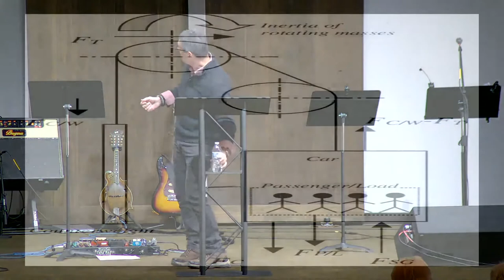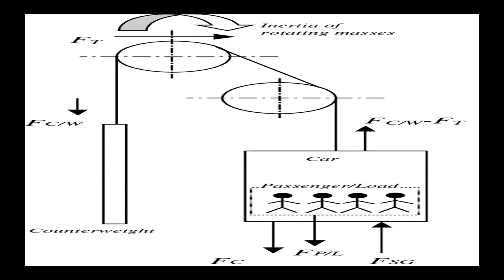LIGHT BEARERS - Jerry Welter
Week 4 of our Light Bearer series featuring Jerry Welter!